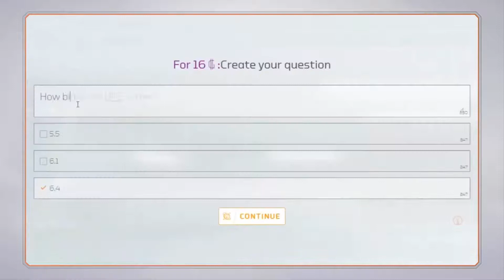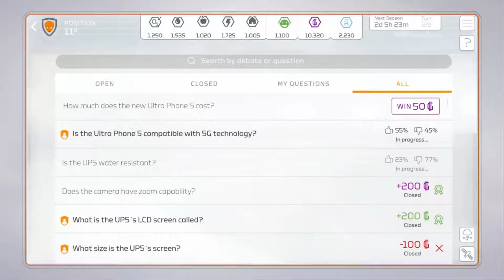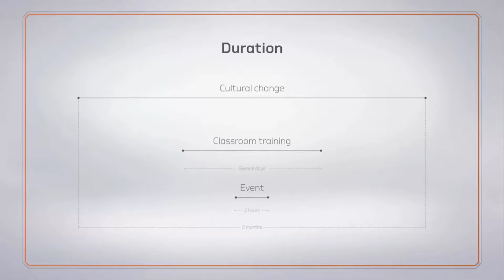ARC Internal Audit MARS English GamePlay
MARS Internal Audit Business Game, individual content

In 2030, the first settlers arrive on Mars. In this Serious Business Game, the participants create a new civilization in which information and industry-specific knowledge are fundamental to survival.

Make sure that your employees – individually or in teams – compete with each other to demonstrate their knowledge of different auditing topics. We can configure this Serious Business Game for you individually and adapt it to your needs. MARS as a perpetual game can be trained for one hour or several weeks.

The most awarded and successful Serious Business Games production company Gamelearn and ARC Institute | Audit Research Center working together as an exclusive partnership in producing gamebased Business Education
The ARC Institute | Audit Research Center is one of the leading strategic think tanks in digitalization of business education.
We focus on the issues that have a significant impact on the performance of our Internal Audit business partners. Our goal is to improve the capability of the supported enterprises and Internal Audit departments in a sustainable way.
We have high expectations of ourselves and our work, and therefore we address critical issues and create customized, individual solutions.
Together with our clients, we shape the future by developing new opportunities to face the critical challenges that address differing stakeholder expectations.